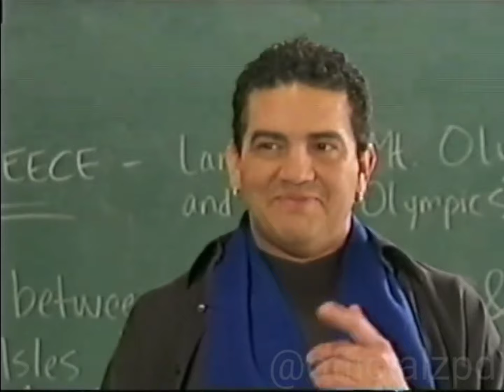Disney Channel Snow Dogs Premiere Banner Promo (St. Patrick's Day 2005) (Without KM Watermark)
Credit to Officialzpd for this.